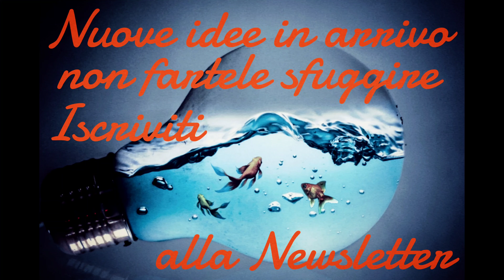Alimentazione dei Ciclidi africani in acquario: NOI SIAMO QUELLO CHE MANGIAMO...ANCHE I PESCI !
📘🎁 Scarica GRATIS la guida ACQUARIO FACILE: 19 REGOLE PER NON SBAGLIARE NULLA

📙🎁 Scarica GRATIS la guida CHECKLIST: MAI PIU’ ALGHE IN ACQUARIO [9 STEP + 1]

🔎Tutti gli Articoli per Acquario dalla mia selezione Amazon

✅ Come puoi sostenere il canale

1. Premi il pulsante MI PIACE (aiuta moltissimo!) 👍

3. Commenta durante la prima ora in cui esce un nuovo video 👀

4. Acquista i miei Ciclidi africani 🐟

👨‍🔬TEST E MISURATORI
JBL Combiset Test
Sera aqua-test set
Analaisi durezza

🧪TRATTAMENTO ACQUA
Tetra AquaSafe
Tetra FilterActive
Tetra AlguMin

📐TECNICA
Mangiatoia Automatica

🧽FILTRI
Juwel Filtro Interno
Sera Filtro Esterno con UV

💡ILLUMINAZIONE
Fluval Plant
NICREW ClassicLED G2
Tubo LED Bianco e azzurro

🌿PIANTE E ARREDI
Amtra Ghiaia Naturale
Piante Artificiali
Palle di muschio

🪛PICCOLI ACCESSORI
Sifone aspirarifiuti
Kit con sifone
Calamita Acquario Lavavetri
Poster sfondo 3D

🥗MANGIMI E ALIMENTAZIONE
Tetra Mini Granuli
Tetra Goldfish
Tetra PRO Colour Multi
Mangiatoia Automatica

🏋️ACQUARI E SUPPORTI
Tetra Starter Line
Mobile Acquario in Legno 60X30X66H cm
Mobile Acquario in Legno 80 x 32 x 70 cm

Il tuo supporto è molto importante.

Massimiliano

Massimiliano Tavana
TVNMSM71E26H501Z
00149 - Roma
Italia